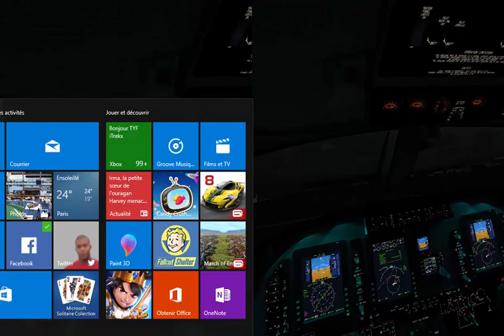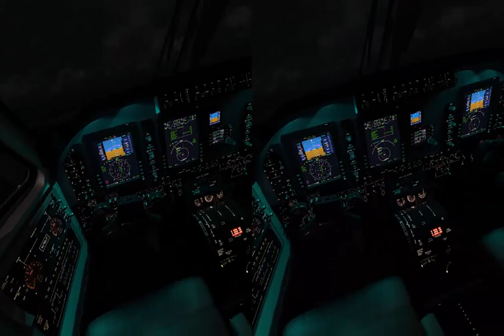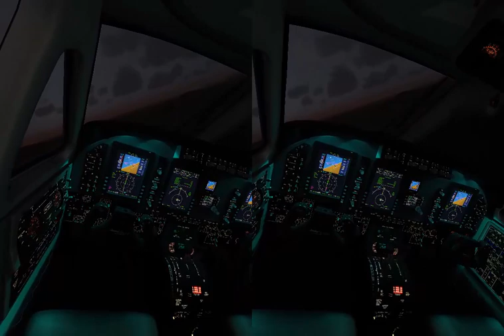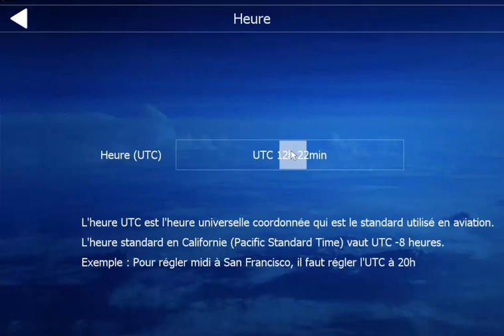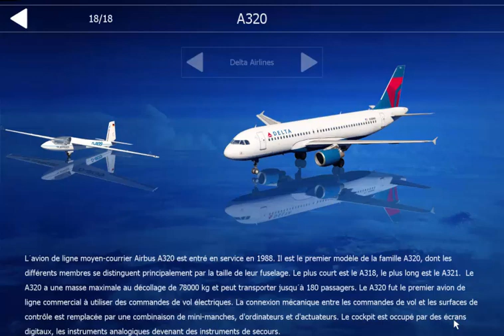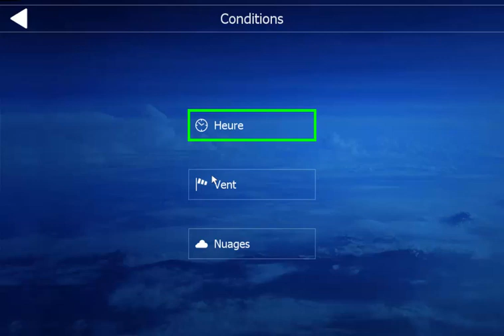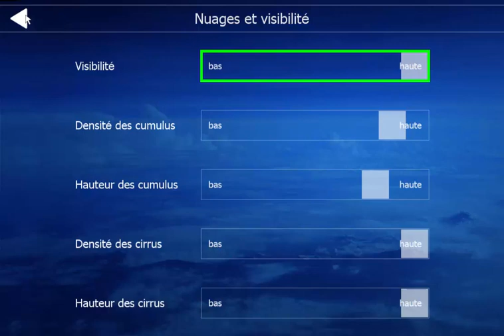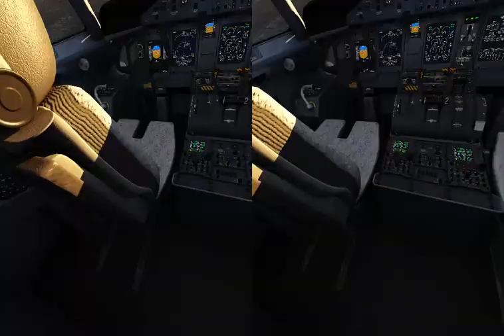Oculus VR sur Aerofly FS2 + mon avis sur la VR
Salut

Voici une série de vol super sympa en VFR sur Aerofly FS2, plus mes pensées, ben que confuses, mes avis sur les différents casques, configs, simus dispo pour la VR, qui est selon moi le futur de la simu, je parle aussi de la motion sickness en VR sur nos simus

Ma config +100 FPS en VR sur Aerofly FS2
GTX 1070
16 GB ram DDR4
W10